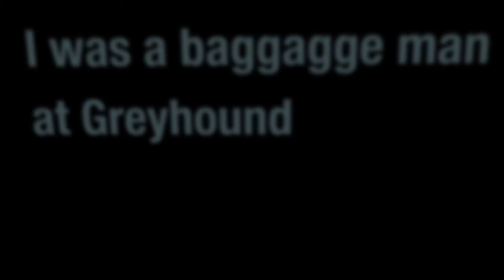I Was A Baggage Man, at Greyhound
A timelapse from my roof. 2 hours of nothing happening. Not even a sunset. Some other day maybe.